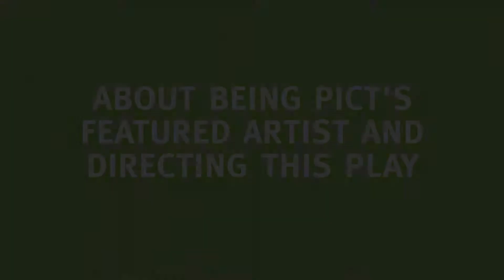About being PICT's featured artist and directing this play